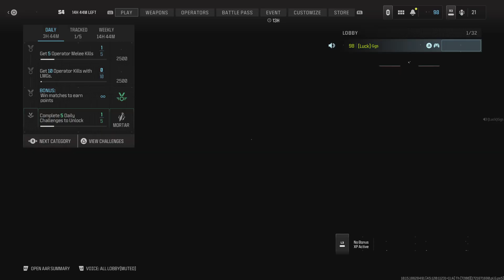Proof that i dont got aim bot